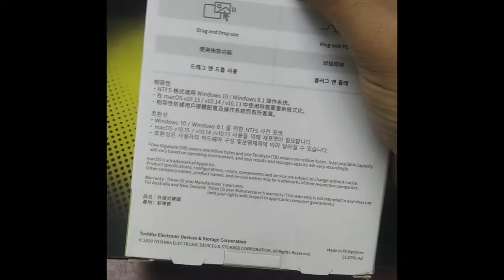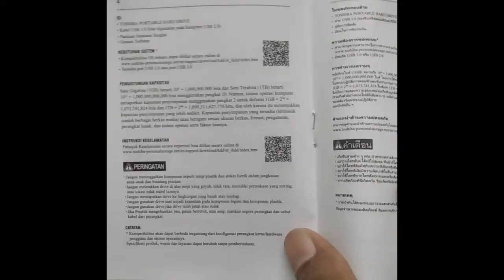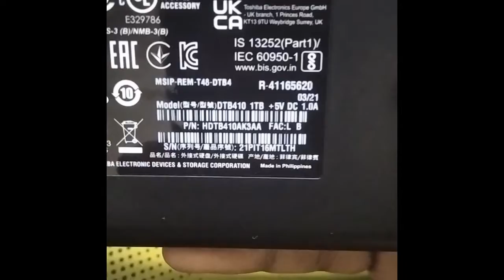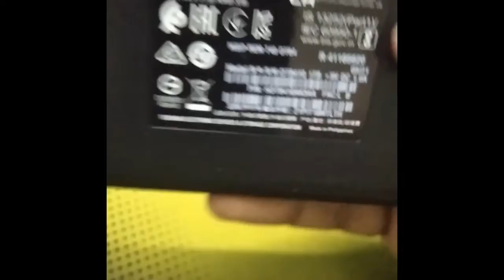Unboxing of TOSHIBA CANVIO Basics 1 TB External Hard Drive.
Song : International Love (Clinton Sparks & Disco Fries Radio Mix)
Artist: Pitbull

Toshiba is a very famous company. And its my first Unboxing Video.
This is all for today. Have a nice day good bye.